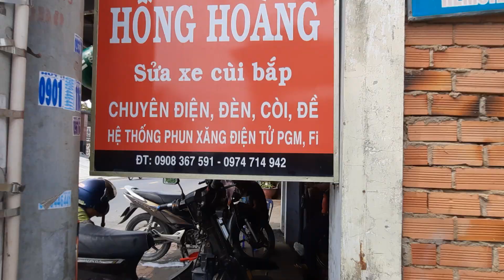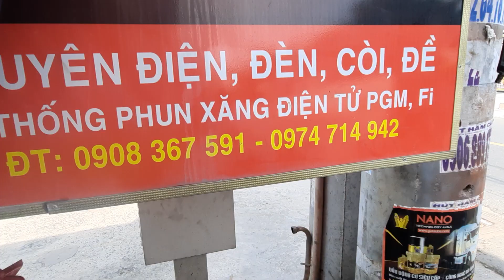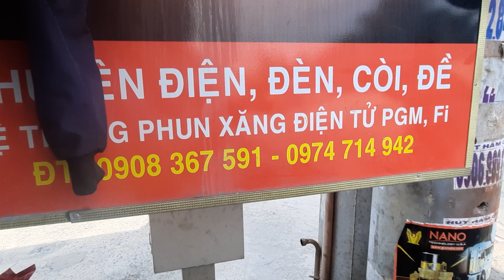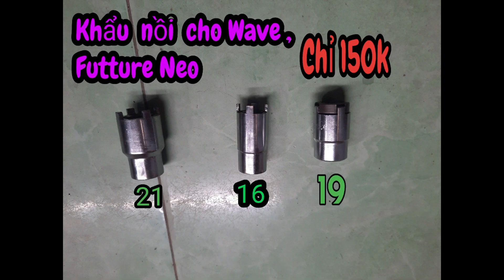Hốt hụi chót tiếng gào Future X.Khách đã làm tại hãng Honda